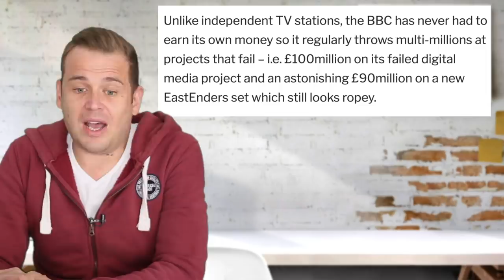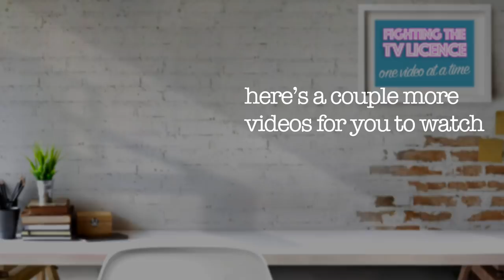It’s Time To Abolish The BBC TV Licence - Carole Malone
A great article in the Express that is well worth talking about it from Carole Malone asking why we are paying for the tv licence